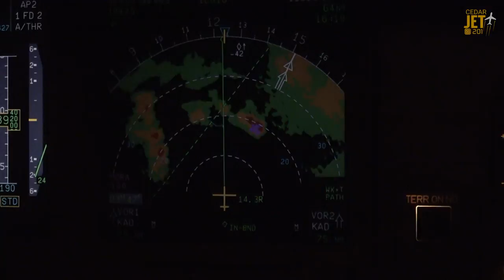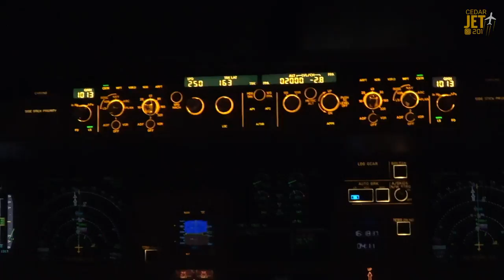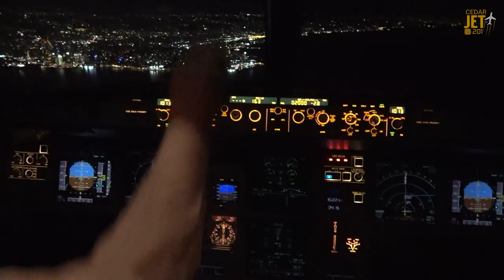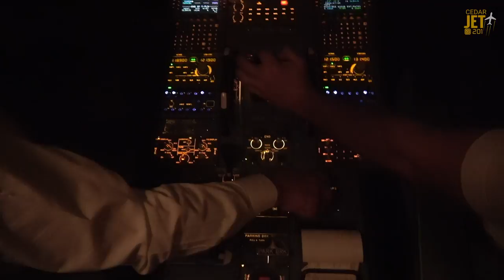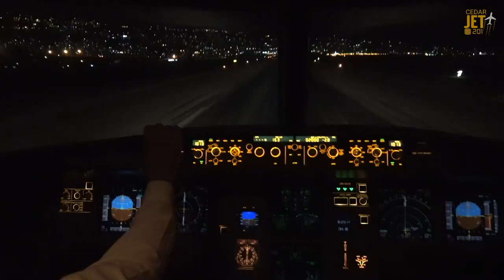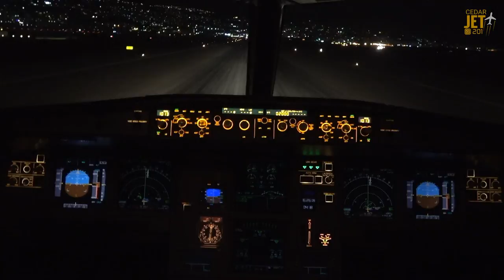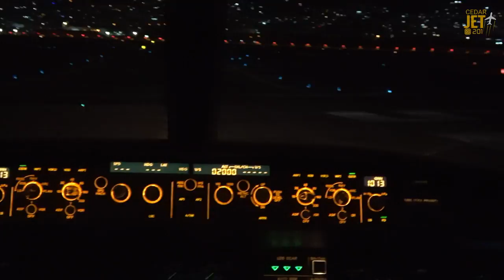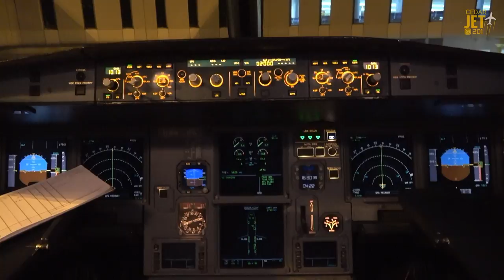Airbus A320 Evening Approach into Lebanon Beirut with Middle East Airlines HD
Middle East Airlines Airbus A320 Cockpit Landing in Beirut, Lebanon

Airport: Rafic Hariri Intl

Landing Runway: 16

Camera used: Sony AX53

also on Facebook & Twitter.

©Cedarjet201 2018